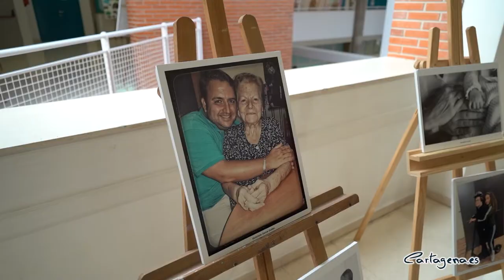La película ‘100 días con la Tata’ emociona al público en el Día de la Solidaridad Intergeneracional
El filme, que se ha proyectado en el centro cultural Ramón Alonso Luzzy, muestra la relación del actor Miguel Ángel Muñoz con la hermana de su bisabuela